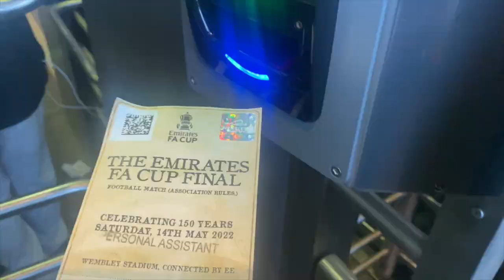CHELSEA LOSE THE FA CUP FINAL AGAIN!! | MORE PENALTY HEARTACHE | MATCH VLOG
I bring you my match day experience from Wembley as Chelsea lost the 150th FA Cup final on penalties to Liverpool.